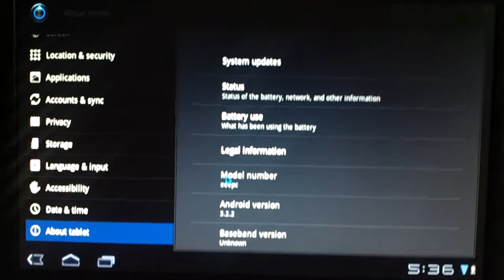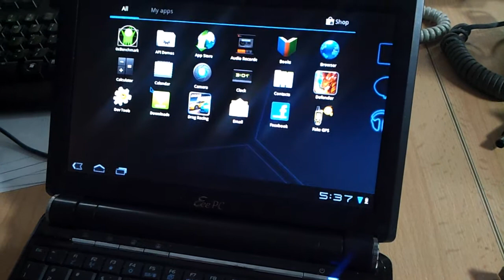Android 3.2 on an Asus EEE PC 901